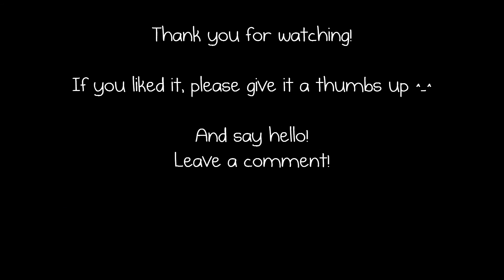Ruth B - Lost Boy - onenaoko cello cover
Ruth B's Lost Boy is simple and tranquil, and I quite enjoyed it when I came across it for work. I actually arranged it back in August.

In other news, I need new video editing software.  Mine is just not working for me.  Anybody have suggestions on multitrack video editing software?

Show your support?
Follow me?

Things used for creating this video:
Video: iPhone 6 Plus
Video Editing: TrakAxPC
Sound Recording: Blue Nessie Microphone
Sound Editing: Logic Pro X